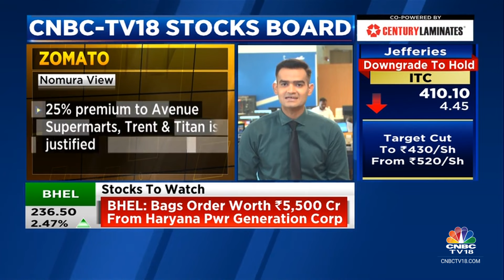Zomato Registers 3rd Consecutive Quarter Of Profit In Q3, Jefferies & Bernstein Bullish On The Stock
CNBC-TV18 Stocks Board | Brokerages remain upbeat on Zomato after they registered their third consecutive quarter of profit in Q3. Jefferies and Bersnstein raise their target price to Rs 205 and Rs 180 per share respectively. Mangalam Maloo.

n18oc_business